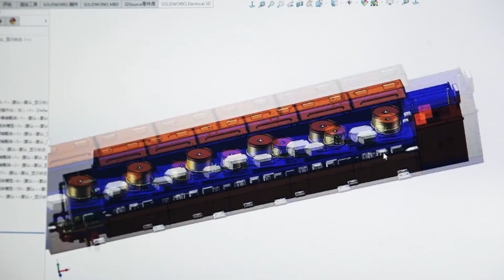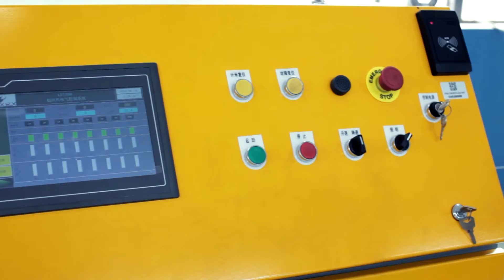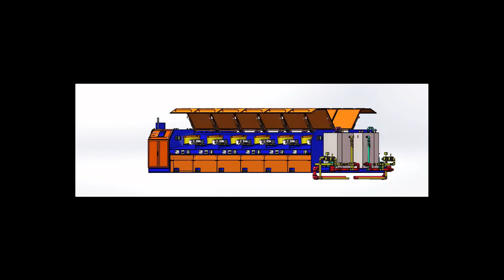wIre drawing machine For china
Contact：Michael Niu
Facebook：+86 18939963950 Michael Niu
Add：No. 7693 Daye Road, Fengxian District, Shanghai, China

Shanghai Xiaoxuan M&E Technology Co., LTD. is a high technology company , own servo motor drive technology. Company dedicated to supply servo motor drive system and wire drawing machine with servo motor drive system. With many years experience on designing and manufacturing drive system and control system for wire drawing machine , several years ago, company designed and produced new generation wire drawing machine. Machine is driven by servo motor directly, without gear box and belt, without mechanical brake, electrical cabinet intergraded on the machine, it is more efficient ,save energy ,save working space, save maintenance cost.
Thanks for our high efficient team , we can response customer request quickly.